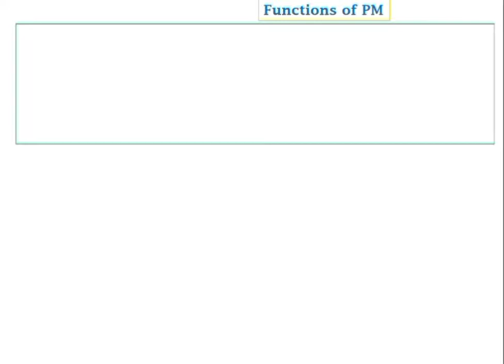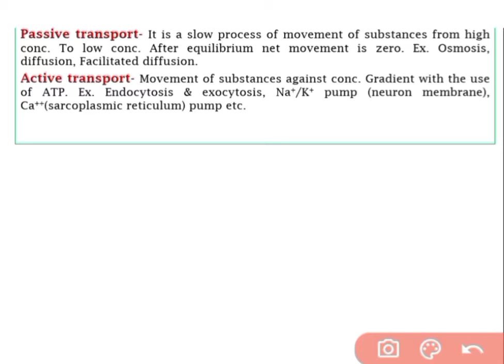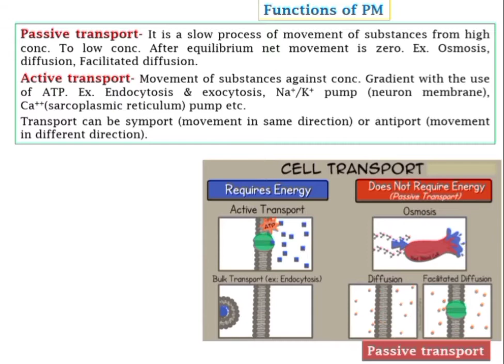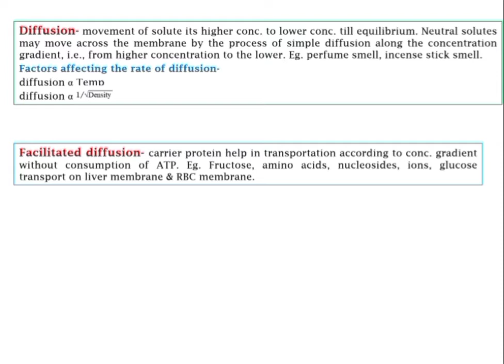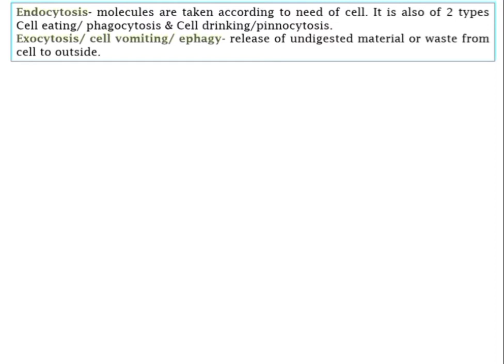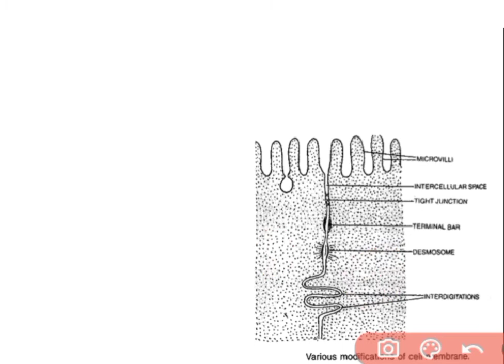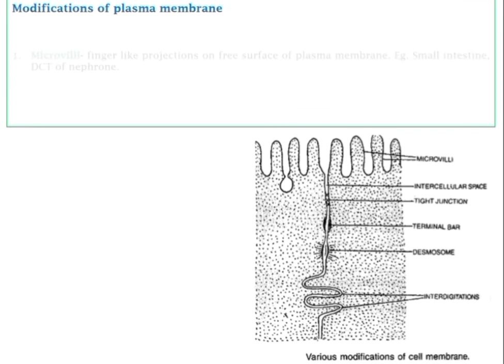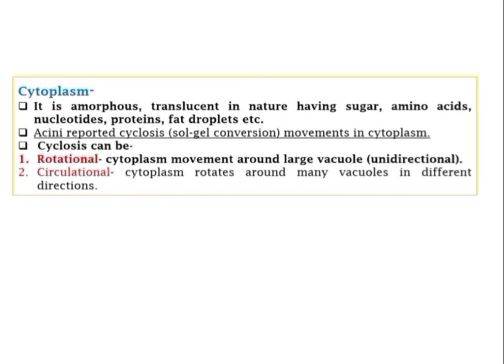Cell-The Unit of Life NEET Cell - The Unit of Life |Lecture-3| Class 11 | Biology | CN Mam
Cell-The Unit of Life NEET Cell - The Unit of Life |Lecture-2| Class 11 | Biology | CN Mam
Content
Functions of PM
Active transport
Passive transport
Simple diffusion
Facilitated diffusion
Osmosis
Modifications of PM
Cytoplasm